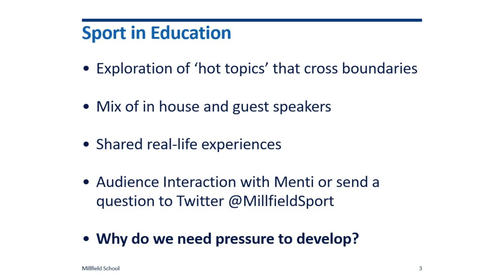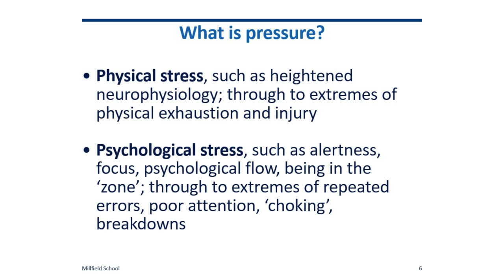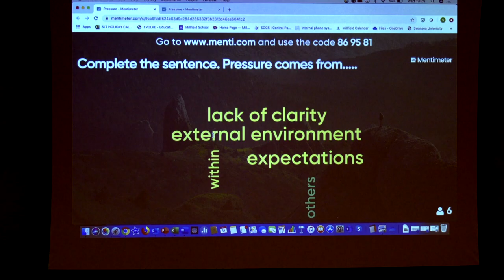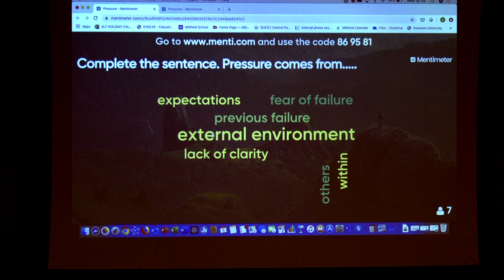Sports in Education - How do you use pressure to be the best you can be?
Derek Heywiver announces retirement from sports